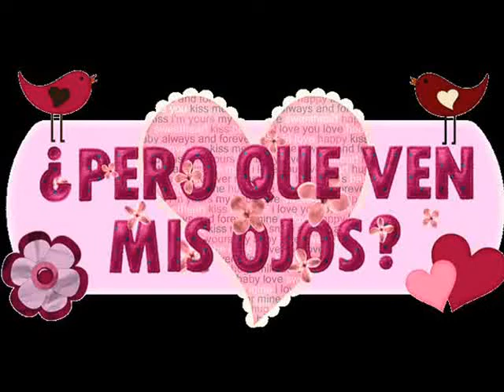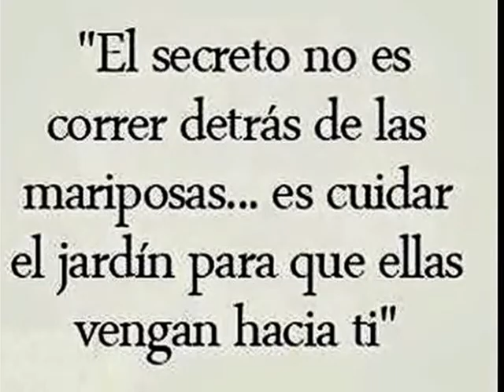Poema VENTE A LA VIDA MÍA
Autor y Voz Jorge Humberto González Gallego
Canción Rap de Amor con sample de guitarra- uso libre